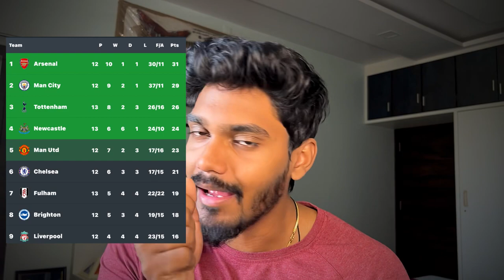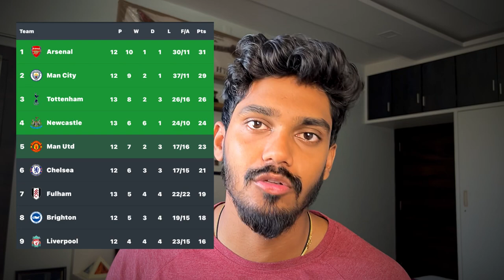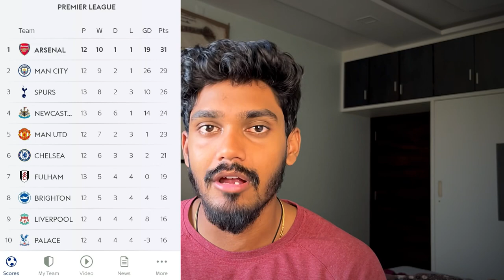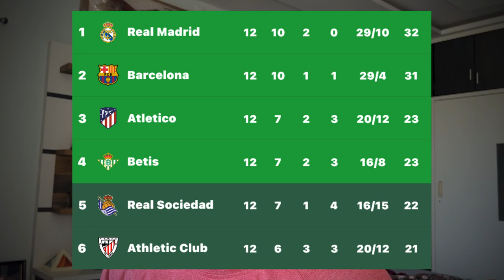Real Madrid Referee Controversy…Arsenal Winning Premier League...Klopp to Sacked.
Arsenal 5-0 Nottingham Forest: Reiss Nelson scores twice as Gunners go back above Man City with five-goal victory
Report and free match highlights as Arsenal beat Nottingham Forest 5-0 to go back above Man City at the top of the Premier League; Reiss Nelson scored twice after replacing Bukayo Saka, who suffered an ankle injury only weeks before the World Cup

Real Madrid stumble to draw vs. Girona as VAR takes centre stage
MADRID -- Real Madrid were held to a 1-1 draw by Girona in LaLiga as they dropped two points in the title race to stay ahead of Barcelona by a single point on Sunday.

Liverpool have 'massive problems' after Leeds United defeat, says Jamie Carragher | Graeme Souness: They're getting bullied
Liverpool lost 2-1 to Leeds and are ninth in the Premier League; it was Jurgen Klopp's side's second consecutive defeat in the league; Jamie Carragher: "This isn't a blip for Liverpool, this is a serious problem"